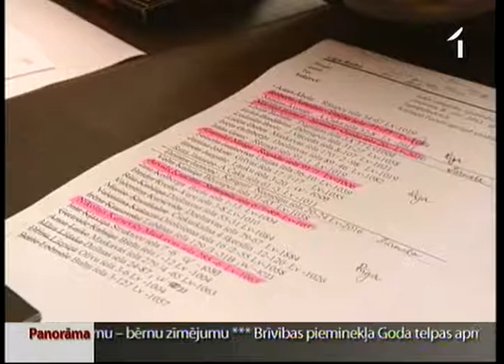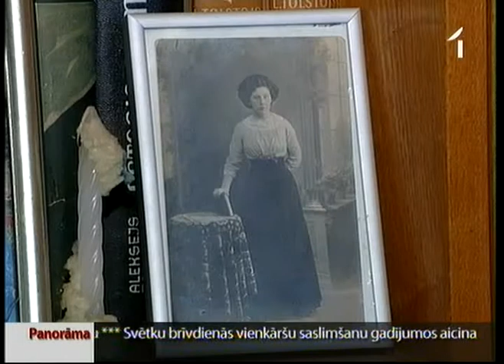Akcijā dāvina šokolādi vientuļiem pensionāriem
Tikai viena šokolādes tāfelīte šajās pirmssvētku dienās līdz prieka asarām noveda daudzus jo daudzus vientuļos pensionārus. Pateicoties jums, viņi tagad zina, ka nav aizmirsti, un Latvijas dzimšanas diena ir kopīgi svētki mums visiem.